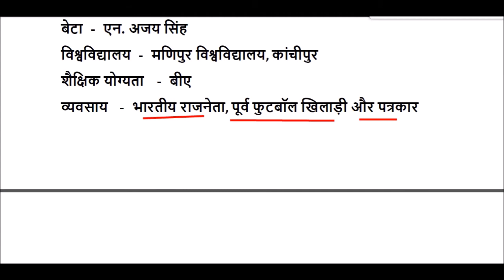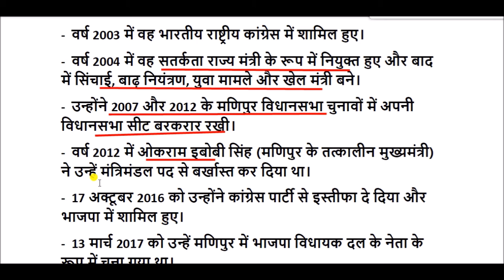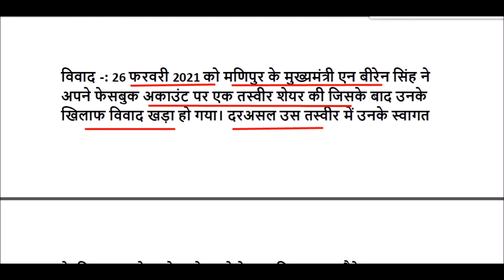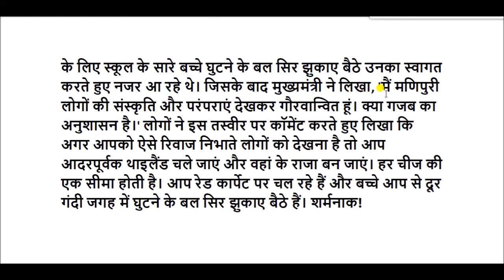N. Biren Singh Biography in Hindi || एन बीरेन सिंह की जीवनी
नोंगथोम्बम बिरेन सिंह मणिपुर के मुख्यमंत्री और पूर्व फुटबॉल खिलाड़ी और पत्रकार हैं।